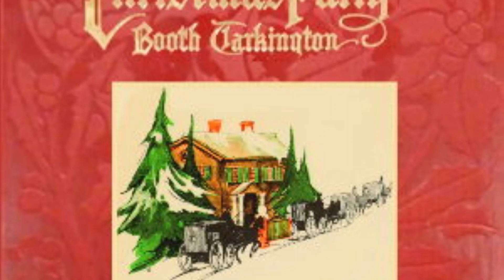Beasley's Christmas Party by Booth Tarkington Part 6 Full Audiobook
Paperback (paid link)

All-new Kindle (2022 release) – The lightest and most compact Kindle, now with a 6” 300 ppi high-resolution display, and 2x the storage - Black

Beasley's Christmas Party
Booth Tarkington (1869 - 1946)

A melodramatic folksy Christmas story, a little like Dickens - with a Tiny Tim, but also with some romance. Tarkington's writings are very much set in his early 1900s American culture. We are meant to sympathize with the crippled child but not even notice the slights to the black servants. Still, Tarkington promotes kindness and uses a milder style of humor than many authors of his day. (Arnold Banner)

Genre(s): Humorous Fiction

Language: English